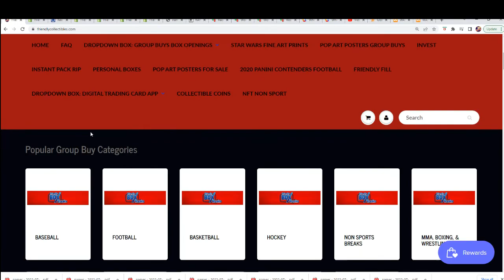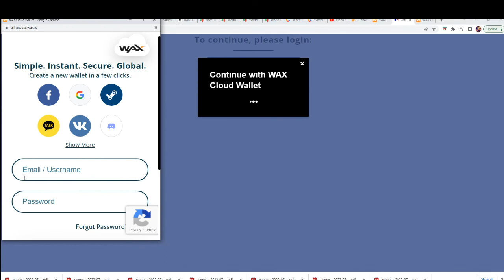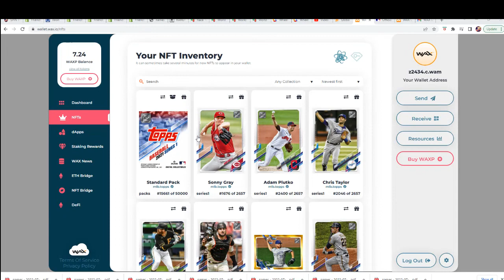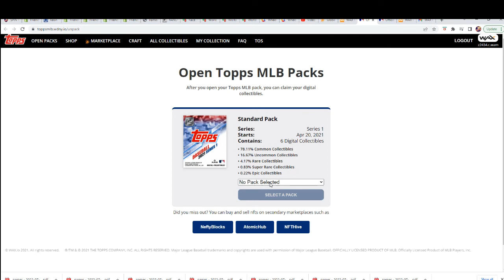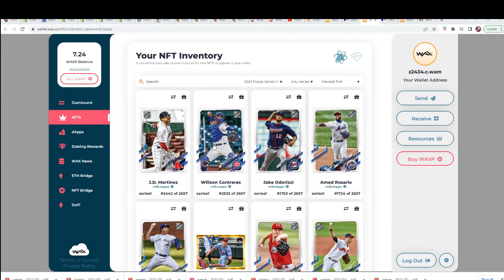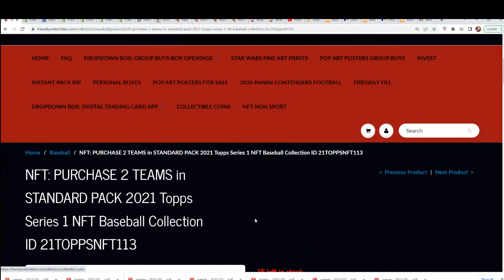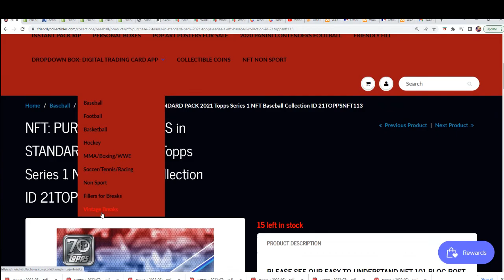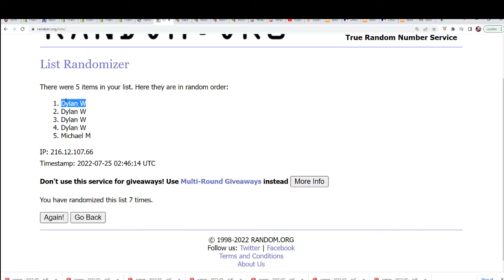SPIN FOR A JERSEY Tatis Jr Jersey BREAK ID TATISJERSEY111